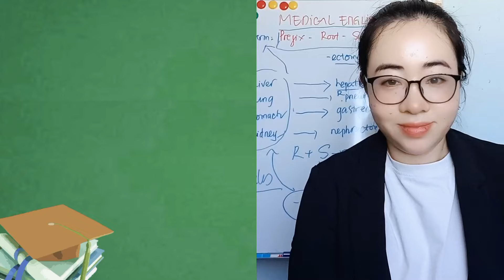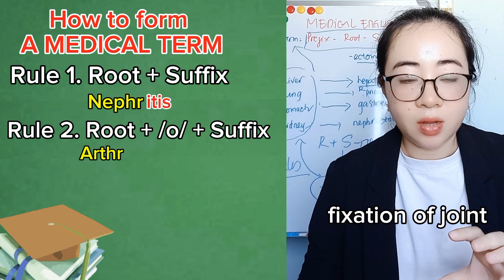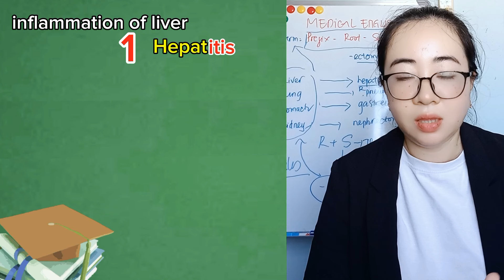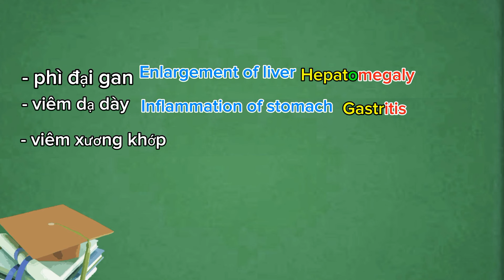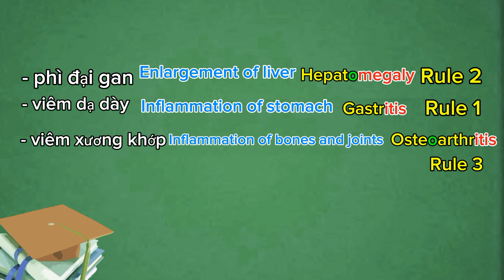Medical English | Medical terminology| Learn English | Tiếng Anh chuyên ngành Y Dược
Tiếng Anh dành cho bác sĩ, dược sĩ, điều dưỡng đặc biệt dành cho sinh viên y khoa hoặc khối khoa học sức khỏe khi cần tìm hiểu về thuật ngữ trong y học